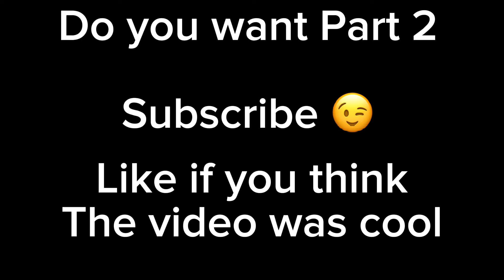I edited barbie (YTP)